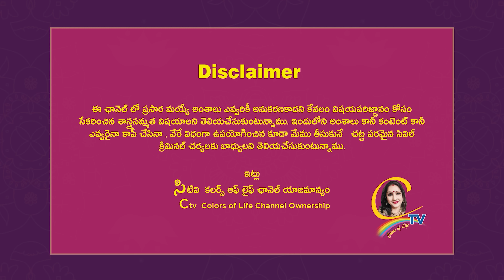చెడుప్రయోగాలు చేసేవారిని ఇలా గుర్తించండి బి సేఫ్..! | Ctv Colors Of Life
specialvideos చెడుప్రయోగాలు చేసేవారిని ఇలా గుర్తించండి బి సేఫ్..! | Ctv Colors Of Life

15 శాస్త్రాలకు పైగా నైపుణ్యం సాధించి UNO ద్వారా గౌరవ డాక్టరేట్ పొందిన తొలి భారతీయ మహిళ.